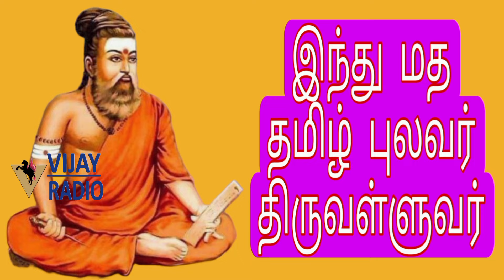Manjummel Boys Public Review Tamil | Fully Family Audience Manjummel Boys | Chennai Theatre Review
Manjummel boys Chennai theater house full